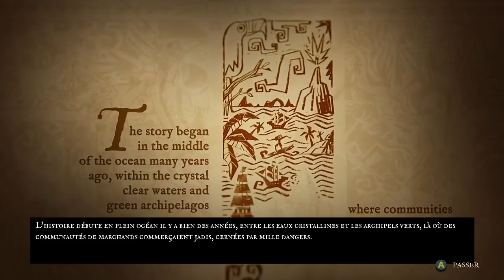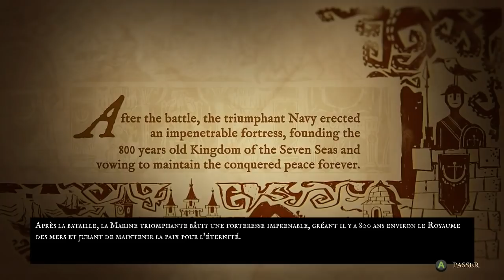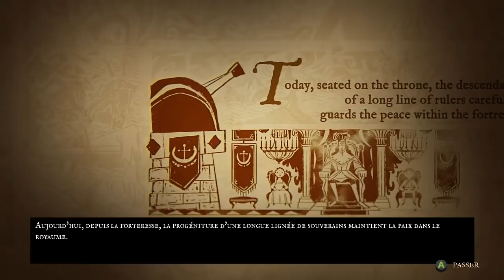Highlight: King of Seas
Rediffusion de mon stream sur la version finale de King of Seas.